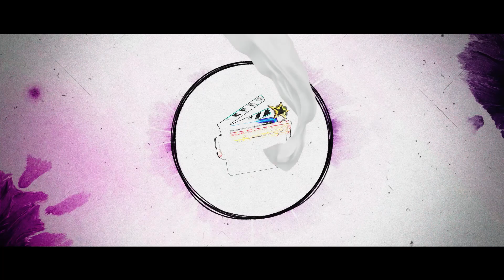Dui Chakar Gari | দুই চাকার গাড়ী | Folk Song 2021 | Bangla New Song | Officia music | Khepa Musa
Song: Dui Chakkar Gari
Singer :khapa Musa
Lyric: PM Rasel Mollik
Tune: M/C Nazmul
Vedio Director: CM Mamul
Producer:M/C Nazmul
Co-Producer:Sarwar Morshed
You Tube Marketer: Emran Ahsan
Label: Achol Multimedia

ANTI-PIRACY WARNING
This content is Copyright to ACHOL MULTIMEDIA. Legal action will be taken against those who violate the copyright of the following material presented!

সবাই ভাল থাকবেন, সুস্থ থাকবেন, আঁচল  মাল্টিমিডিয়ার পাশে থাকবেন, আন্তরিক ধন্যবাদ সবাইকে।